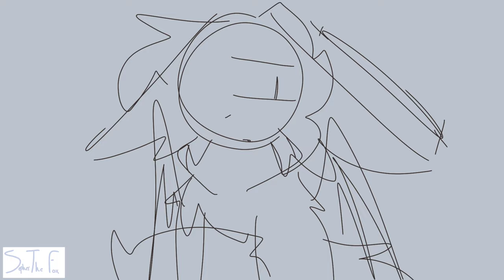Palm Tree Panic // Animation meme // TW's in description!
TW; implied death, possibly disturbing/horror images, implied depression, fast transitions. please watch with caution, and stay safe! :D
ORIGINAL; (there can be more than one original, before anyone asks!
INSPIRATION; (this was made before all the Foxi drama.)
TIME TAKEN; cant remember oops
APPS USED; Flipaclip, Capcut
that's alot of links.

ANYWAYS HI
I WAS GOING TO UPLOAD THSI YESTERDAY BUT FORGOT LMAO
people in video;
→ LILITH, they/she